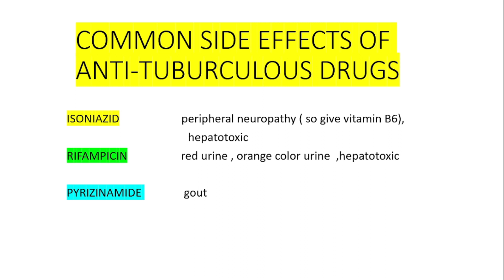Common side effects of anti_ tuberculosis drugs || TB medicine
common side effects of anti_tuberculosis drugs
tb medicine
# tb medicine side effects
# common drugs of tb
# anti tuberculosis medicine